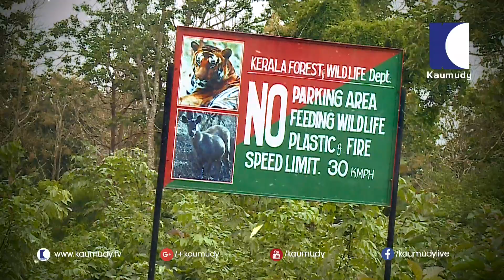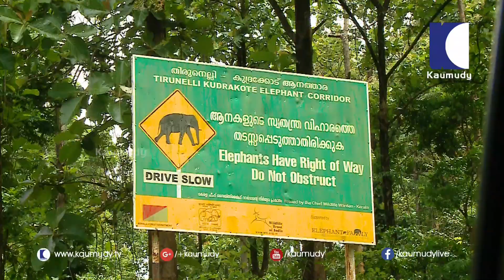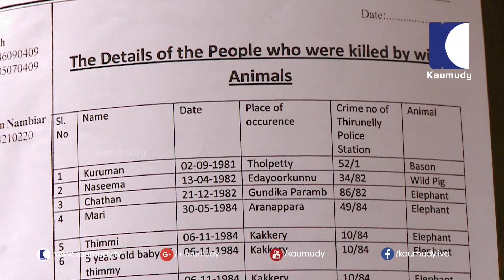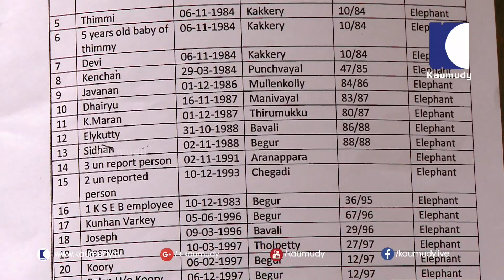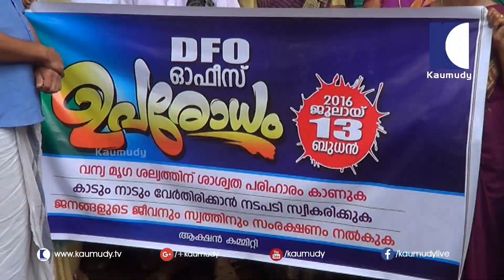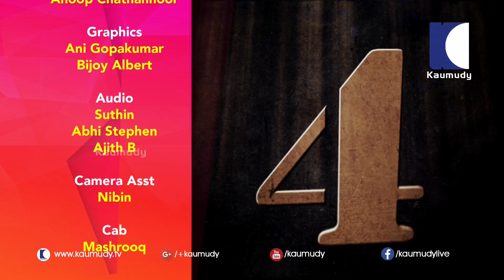High Risk Rate Wild Animals Attack in Wayanad | For The People 17 08 2016 | Kaumudy TV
വയനാട്ടില്‍ വന്യജീവി ശല്യം അതിരൂക്ഷം !! വന്യമൃഗ ശല്യത്താല്‍ പൊറുതിമുട്ടുന്ന വയനാട്ടിലെ ജനങ്ങളുടെ ജീവിതം.